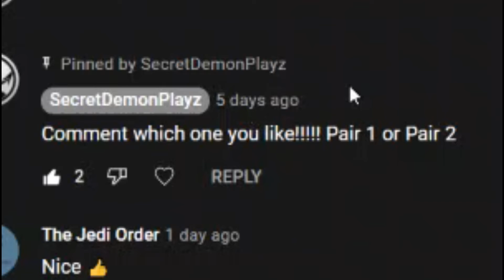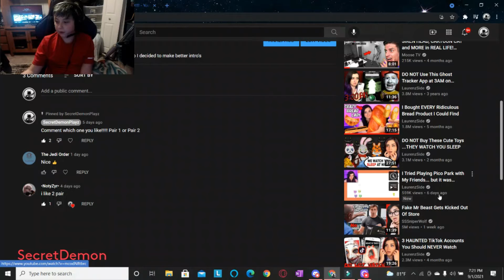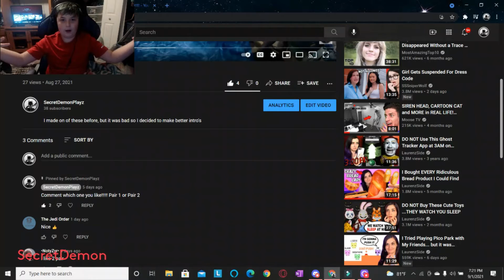Intro Election Results